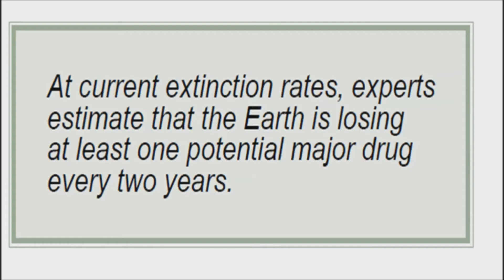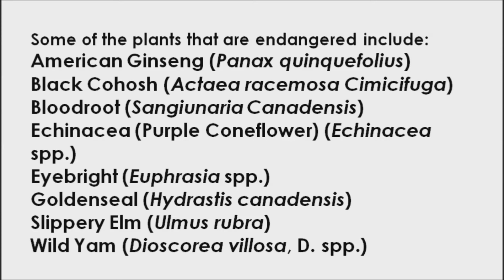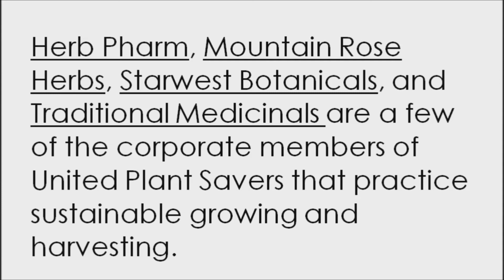Medicinal Plants are Endangered and What You Can Do to Protect these Endangered Plants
When we hear the words, "endangered species," we usually think of animals, but many species of medicinal plants and herbs are at risk of extinction.

Medicinal Plants Play an Essential Role in Health Care
According to a published report the World Health Organization estimates that 80% of the world's population relies on traditional medicine, which is largely plant-based. Traditional Chinese Medicine, Ayurvedic medicine from India, and various other traditions around the world primarily use plants as the basis of their treatments.Many prescription drugs contain compounds either derived from or modeled after molecules that are found in medicinal plants.

In an article in the Journal of the National Cancer Institute, Dr. Gordon Cragg, is quoted as saying, "Nature has produced wonderfully complex molecules that no synthetic chemist could ever dream up." The article states that over 60% of cancer therapeutics were derived from naturally-occurring products. Countless medicinal plants and herbs contain active ingredients that have yet to be scientifically identified. The extinction of these species would be an irreplaceable loss.

Medicinal Plants at Risk

Habitat loss and deforestation combined with overharvesting due to the surge in popularity of herbal remedies and supplements in recent years has resulted in dwindling populations of important medicinal plants around the world. The above-mentioned report states that plant extinctions are occurring at rates hundreds of times higher than natural background rates, and 15,000 species of medicinal plants are now threatened.

United Plant Savers, a US group dedicated to the conservation of medicinal plants, has compiled a list of medicinal plants and herbs that are at risk due to overharvesting and habitat loss. Some of the plants include:

American Ginseng (Panax quinquefolius)
Black Cohosh (Actaea racemosa Cimicifuga)
Bloodroot (Sangiunaria Canadensis)
Echinacea (Purple Coneflower) (Echinacea spp.)
Eyebright (Euphrasia spp.)
Goldenseal (Hydrastis canadensis)
Slippery Elm (Ulmus rubra)
Wild Yam (Dioscorea villosa, D. spp.)

United Plant Savers has several programs in place to preserve and protect wild medicinal plants. The Botanical Sanctuary Network includes over 70 sanctuaries across the US where native ecosystems have been restored, invasive plants have been removed, and medicinal plants have been re-established.

What You Can Do to Protect Endangered Plants

If you use herbal remedies, find out the source of the company's herbs. Environmentally responsible companies use organically-grown, cultivated herbs or sustainably wild-crafted herbs. Herb Pharm, Mountain Rose Herbs, Starwest Botanicals, and Traditional Medicinals are a few of the corporate members of United Plant Savers that practice sustainable growing and harvesting.
Plant herbs and medicinal plants in your garden, or create a Botanical Sanctuary. See the United Plant Savers website for more information.